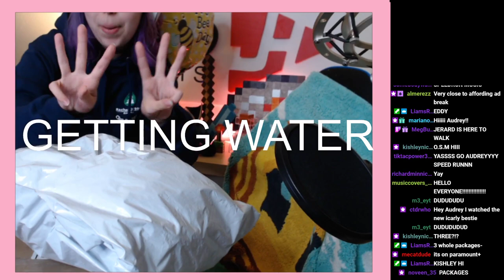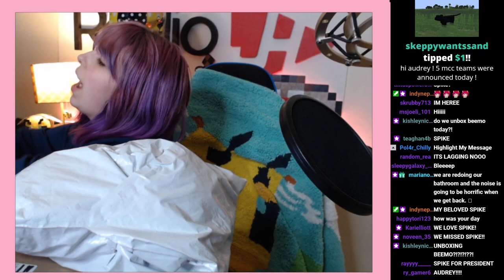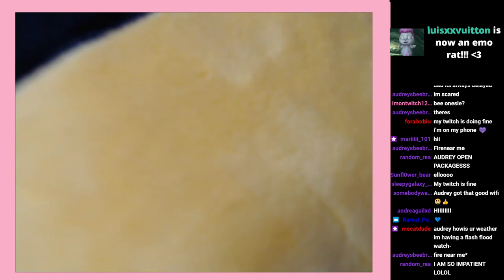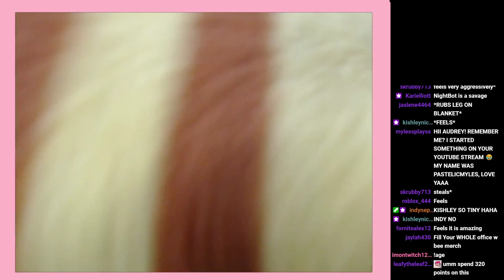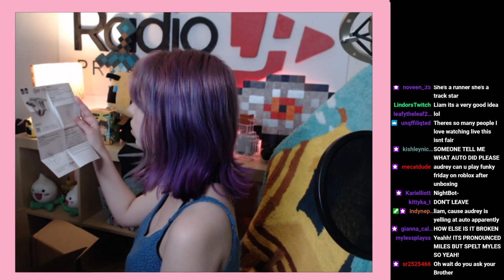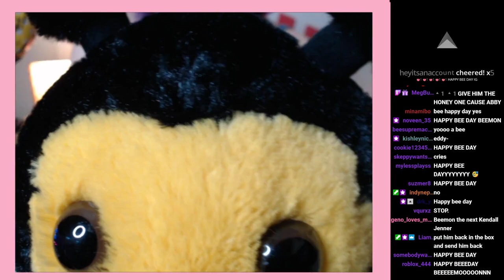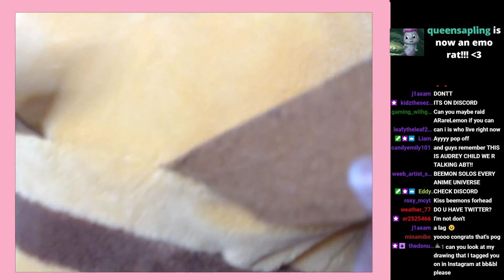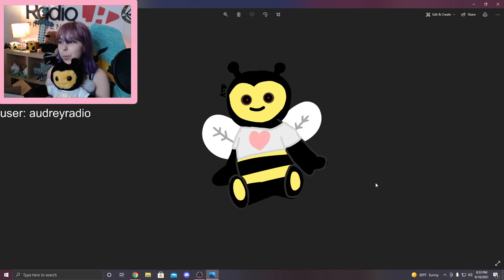Huge BEE Themed HAUL! I'm So HYPED!!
This video was recorded LIVE from my TWITCH channel on 6/18/21

TikTok! audreyradio

Channel ART BY: RadioJH Audrey